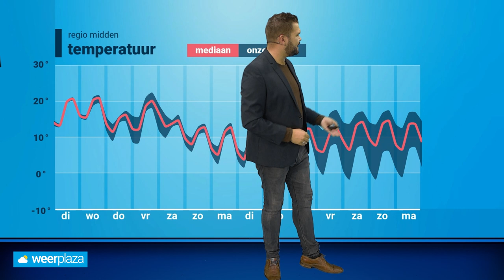Weerbericht: nog steeds vrij zacht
Nog steeds is het vrij zacht voor de tijd van het jaar. Toch zien we op termijn wel de eerste signalen voor lagere temperaturen